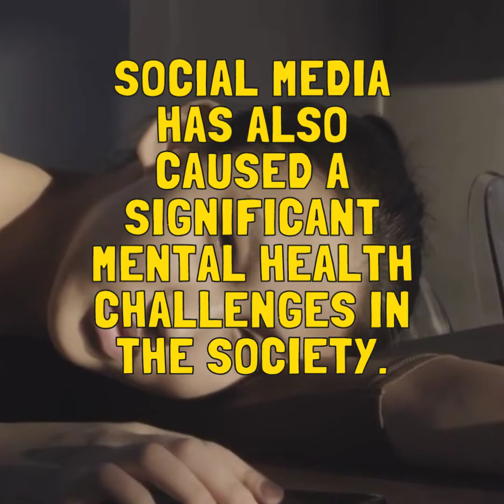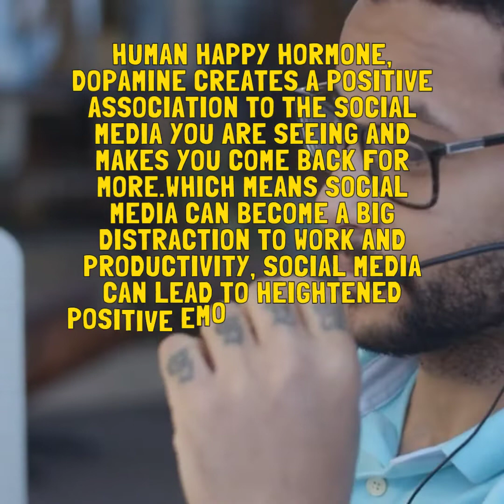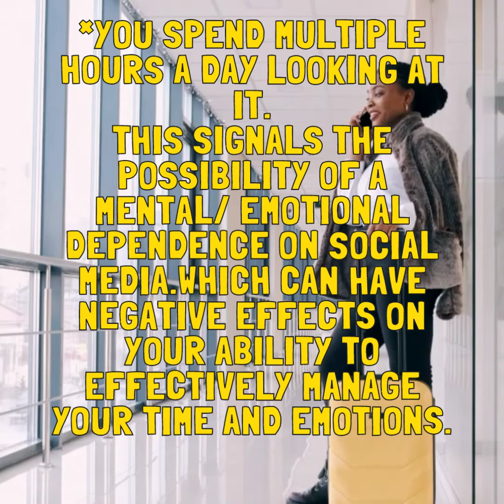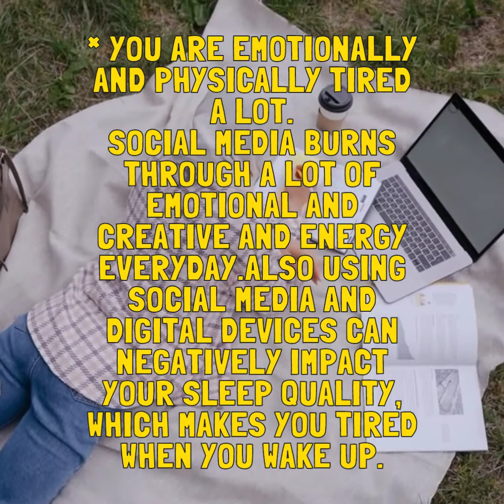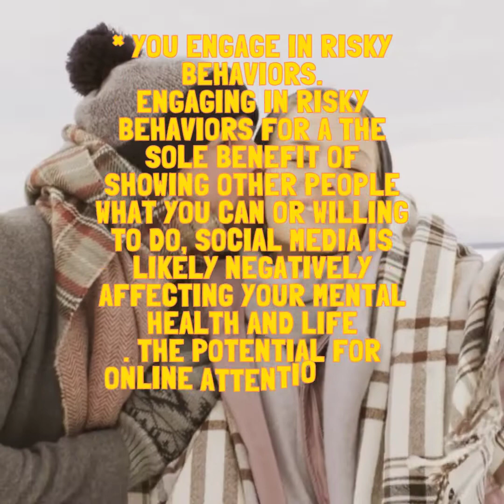How social media can affect mental health.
Social media can affects your mental health.